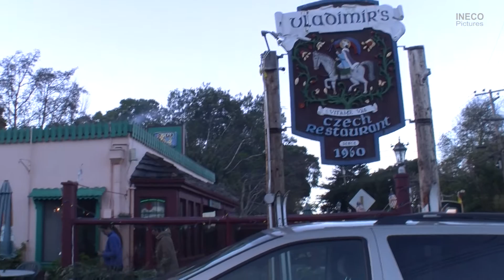California. Берег океана, вид с моста на вечерний Сан Франциско